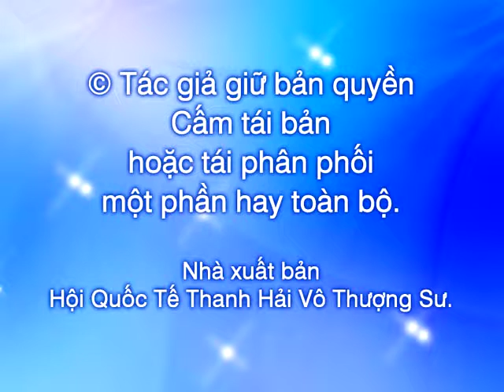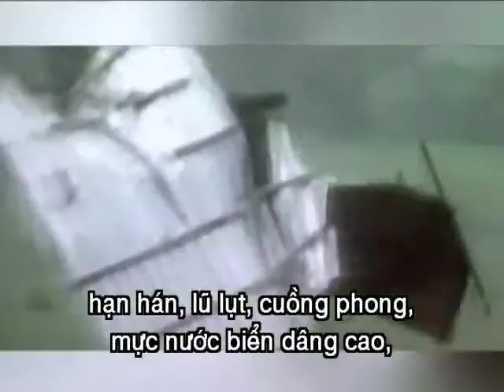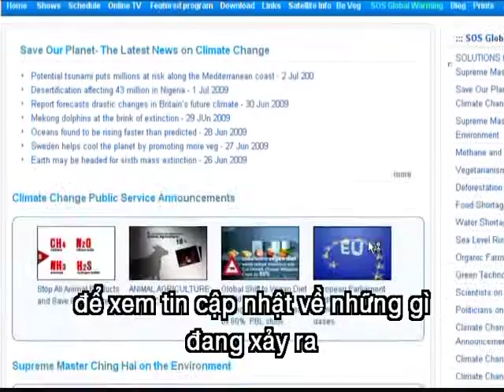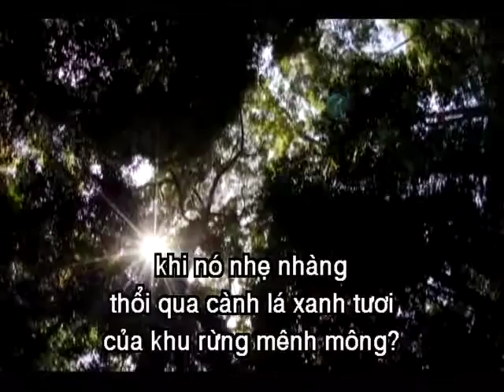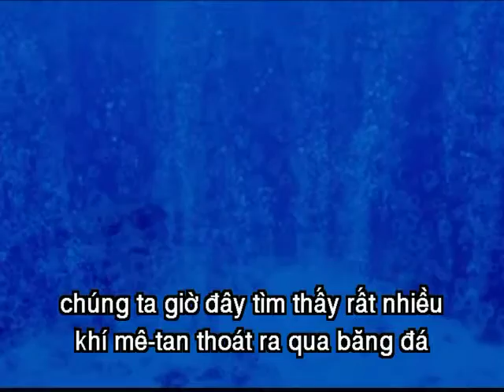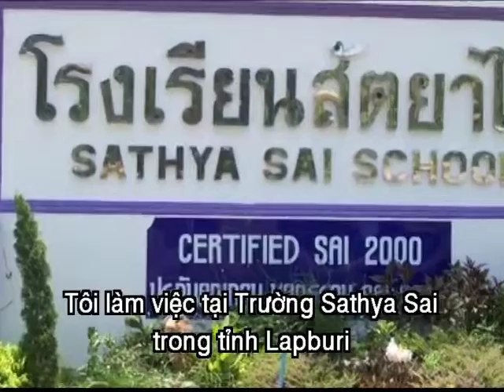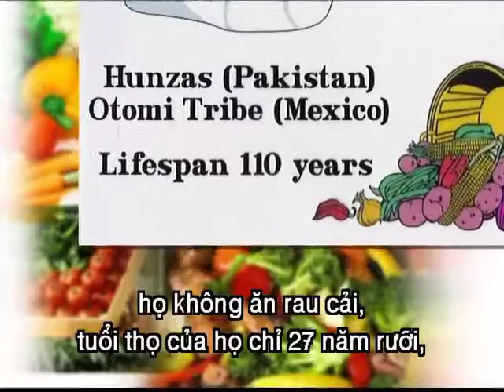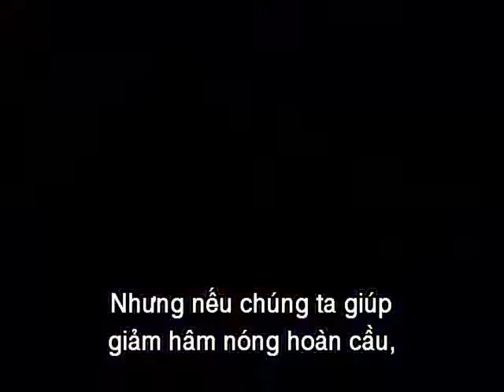877-1 ทางแก้ปัญหา เพื่อดวงดาวที่สวยงาม Giải Pháp Cho Một Địa Cầu Xinh Đẹp